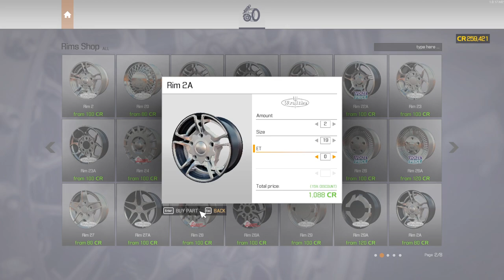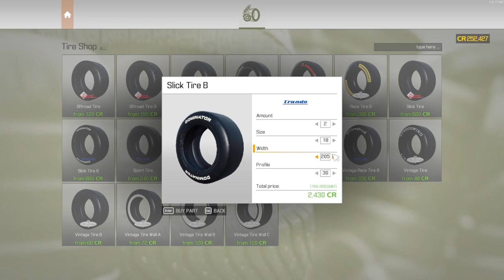Car Mechanic Simulator 2021 / Bugatti EB 110 - Complete Renovation